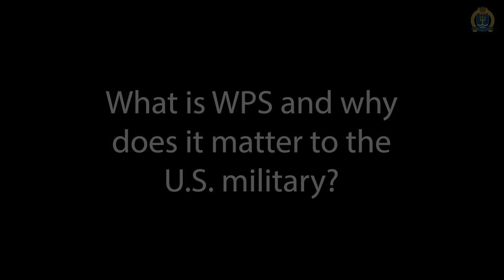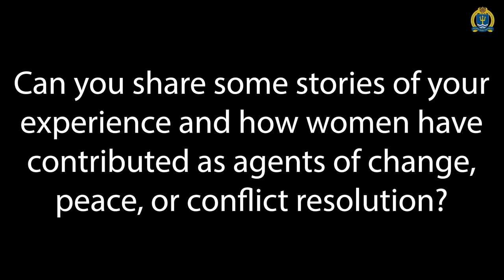WPS Perspectives: Dr. David Vacchi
David Vacchi, Ph.D., is an expert in the area of student veteran success. He is a retired U.S. Army field artillery officer and is a combat veteran of Operations Enduring and Iraqi Freedom. Dr. Vacchi's career in higher education includes administrative and faculty postings at several universities and he currently works in the Provost's Office at the Naval War College. His roles include accreditation for the joint staff and regional accreditation for graduate programs at the college.

Madeline Chang is a Women, Peace, and Security intern at the Naval War College. Madeline is a rising senior at the St. Paul’s School in New Hampshire. She is conducting several interviews on the importance of Women, Peace, and Security to the United States military.